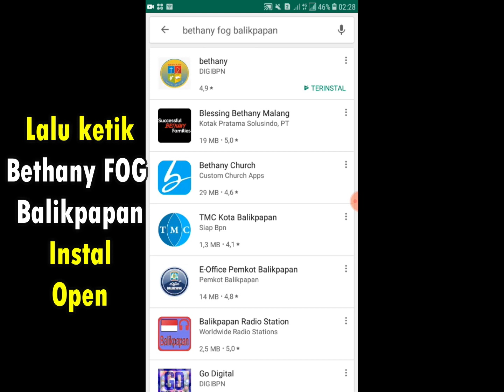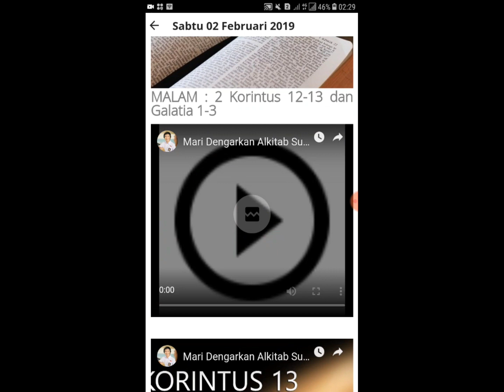Cara Mengikuti GEMAR 2019 di Aplikasi Google Playstore